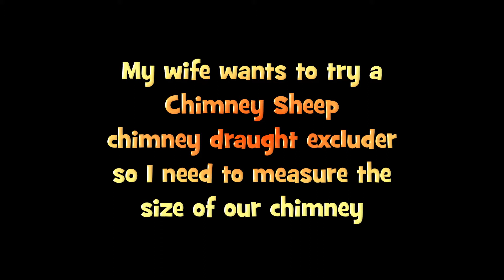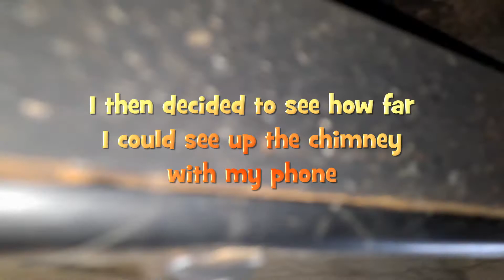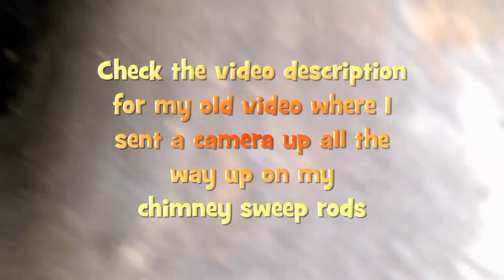Measuring the size of our chimney 20201107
My wife wants to try a "Chimney Sheep" chimney draught excluder, so I need to measure the size of our chimney.
I put a plastic bag over my arm to keep it clean and used my dividers to measure the gap.
I then decided to see how far I could see up the chimney with my phone.
Here is my old video (2016) where I put a camera on my chimney sweep rods & brush.